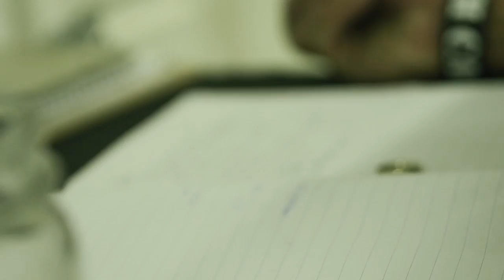Power & Posterior Chain Workout